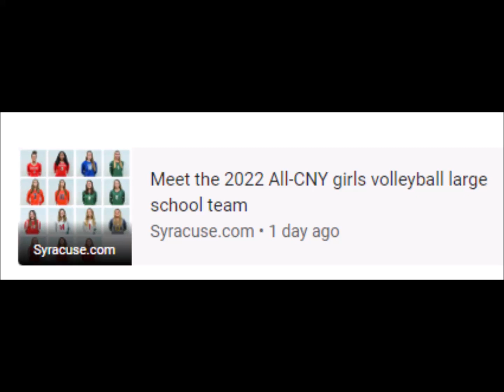Argus LeaderO'Gorman's Bergen Reilly is Argus Leader's Super Six Player of the Year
O'Gorman's Bergen Reilly is Argus Leader's Super Six Player of the Yearheisman trophy 2022
louisville volleyball
texas volleyball
pitt volleyball
louisville volleyball roster
san diego volleyball
texas volleyball roster
pitt volleyball roster
university of san diego
ncaa volleyball final four
louisville vs pitt volleyball
texas vs san diego volleyball
san diego volleyball roster
louisville women's volleyball
pitt women's volleyball
volleyball final four
ut volleyball
texas volleyball schedule
pitt vs louisville volleyball
final four volleyball 2022
louisville volleyball score
louisville volleyball schedule
anna debeer
dani busboom kelly
women's volleyball